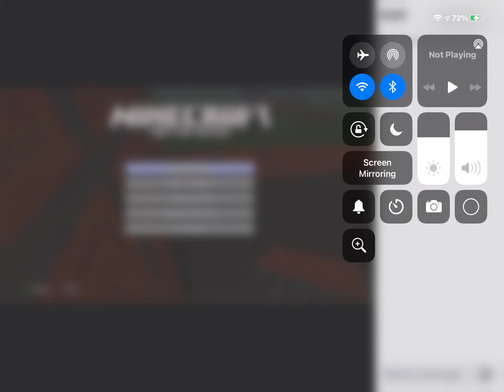Minecraft Australia twitch live stream good time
Minecraft Australian lovers, have a wonderful time with me on Twitch you’ll never be bored I will do my best to make you have the best time you possibly can have I’ll do my best to help you have a great time this video is proof that you’ll never be bored if I can help it my twitch username is bigboi815 815